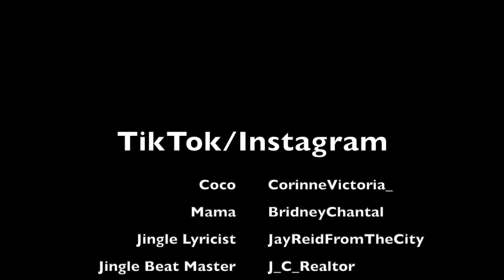Story Time 2: Coco Just Being Coco: Season 3 Episode 60